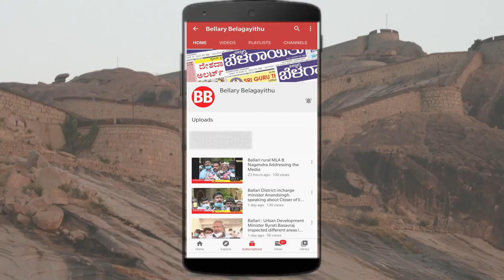World Vegetarian Day | Oct 1 | Ballari | Bellary Belagayithu